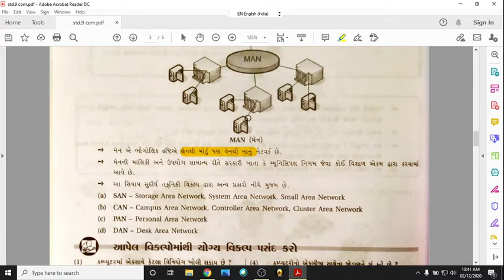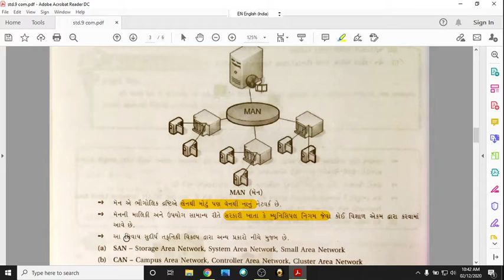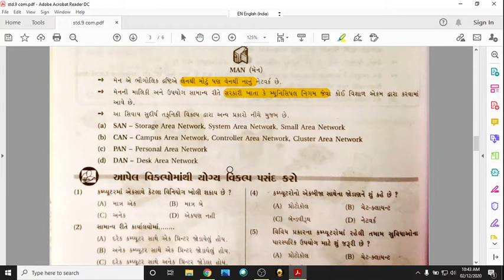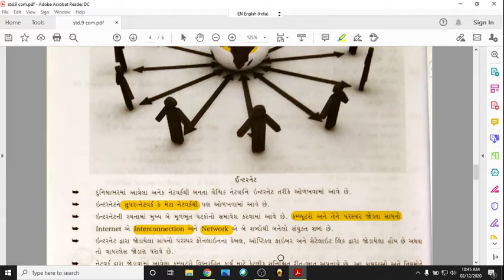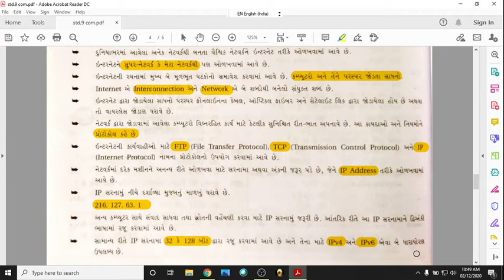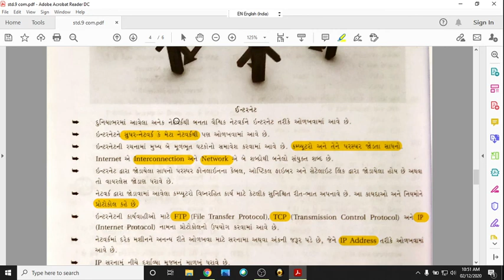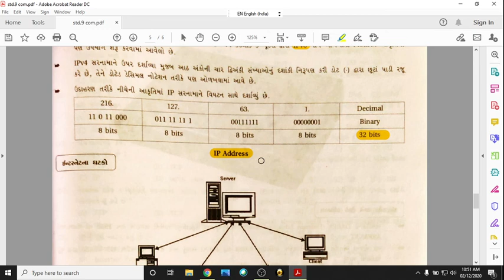Std.09 Computer Chap.13 Part-02